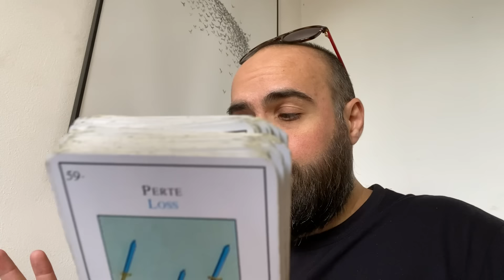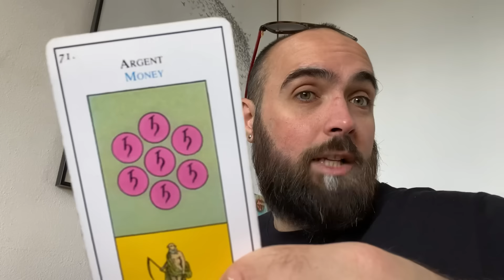Votre profil atypique le dérange voilà pourquoi !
Jérome praticien en hypnose holistique, cartomancien,  énergéticien sonore et énergéticien
Je t’invite à me contacter pour un rdv

Namasté !🧡